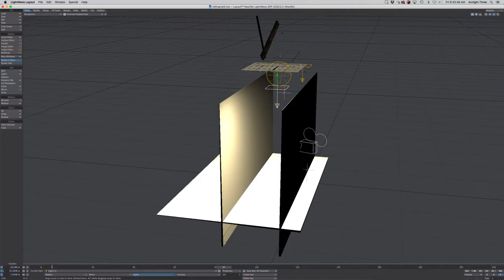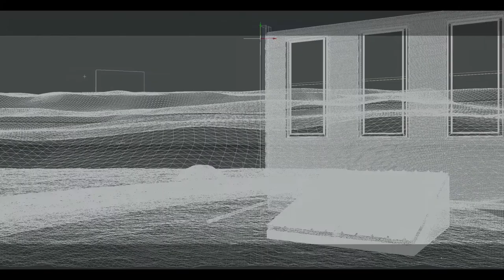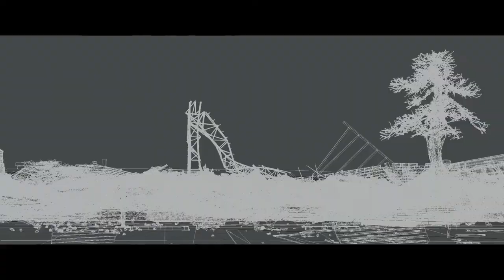Arclight Studios VFX Reel 2022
Visual Effects from Arclight Studios. Enjoy some behind the scenes looks at some of our work in the last couple of years.

Features work from:
Jonas Blue/HRVY
The Wager
What We Find in the Night
Night of the Sicario
A Hobbit, a Wardrobe and a Great War
Hunting Blind
Princess Cut 2: Hearts on Fire
Adeline